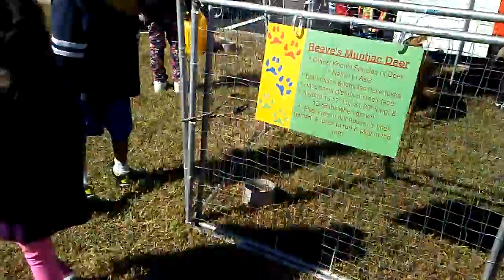Petting the animals fall festival Oct 22, 16